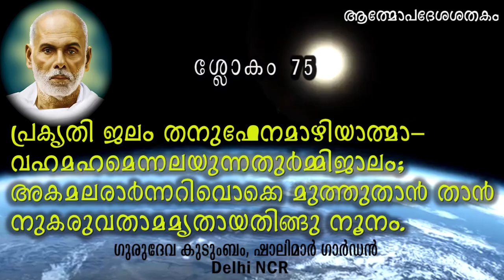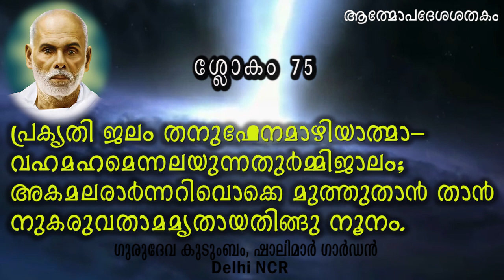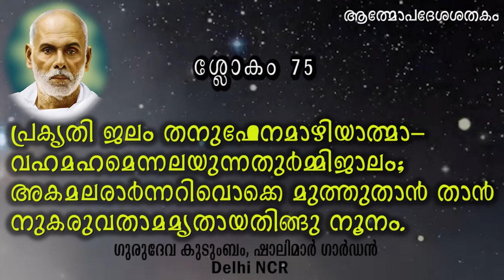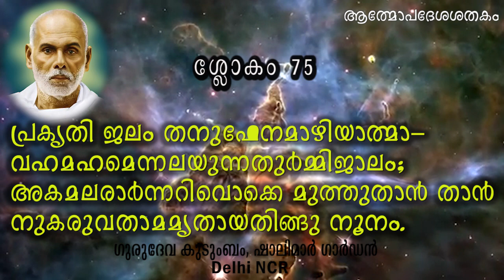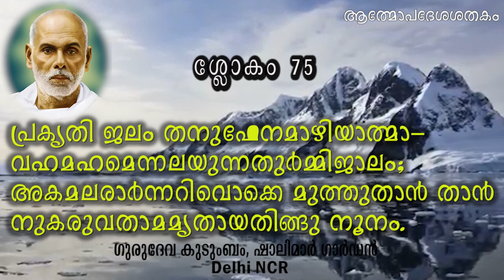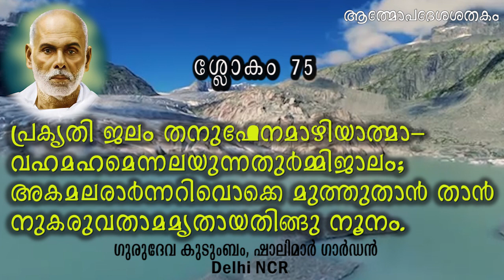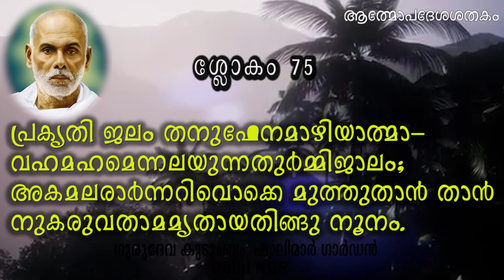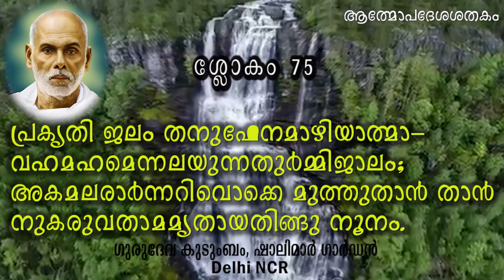പ്രഭാഷണ൦ - ആത്മോപദേശശതകം ശ്ലോക൦ # 75 by Brahmashree Prof. G. Balakrishnan Nair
ആത്മോപദേശശതകം ശ്ലോക൦ # 75 പ്രഭാഷണ൦ By Brahmashree Prof. G. Balakrishnan Nair / Speech on Athmopadesa Sadakam Slogam # 75 by Brahmashree Prof. G. Balakrishnan Nair